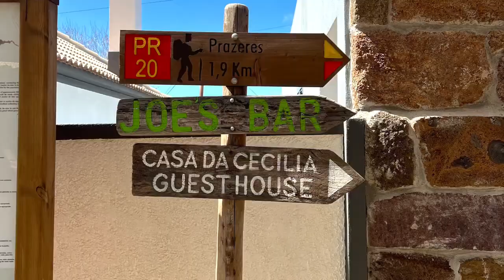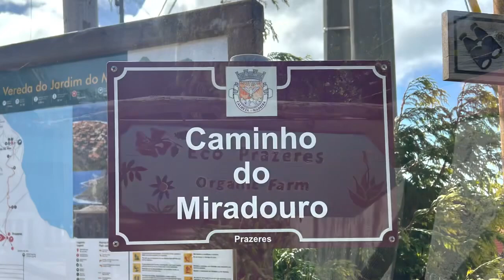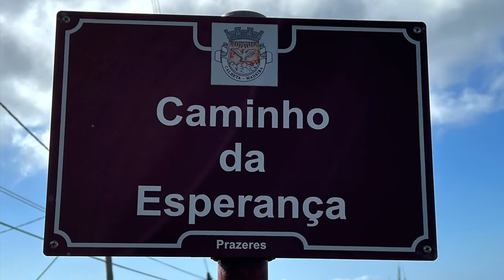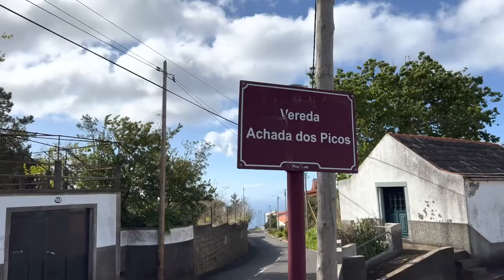Madeira Levada walk PR20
Located on the west side of the island of Madeira, Vereda do Jardim do Mar is a 1.9 km trail which takes about 1:30 hours and connects the parish of Prazeres to Jardim do Mar.

The level difference of approximately 500 metres that characterises the trail invites you to take a leisurely walk, with time to enjoy the ocean views.

Starting at an altitude of 530 metres, in the parish of Prazeres, Vereda do Jardim do Mar, of easy difficulty, was one of the few accesses to the coast that locals had in the past.

The mild climate and abundance of water meant that, from early on, this hillside was used for agriculture, practised meticulously on terraces supported by stone walls.

Vereda do Jardim do Mar was designed among these agricultural fields, which mark the surroundings of the trail.

Before finishing the trail, be sure to visit the recently restored Water Mill, which was once used to grind the cereals grown in this parish and surrounding areas.

At the end of Vereda do Jardim do Mar, take in the natural landscapes of Jardim do Mar, marked by the presence of the ocean on one side and the mountains on the other.